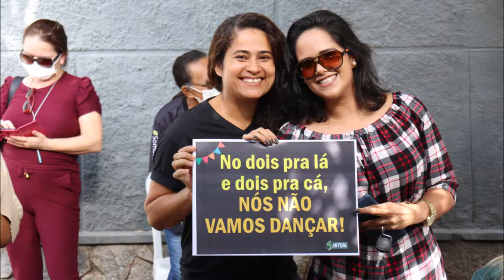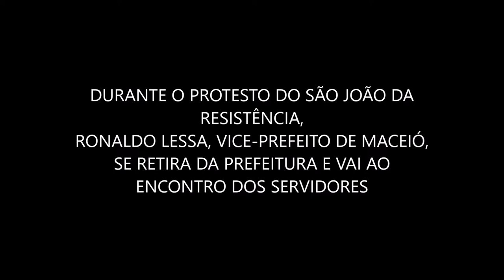Servidores de Maceió protestam contra prefeito João H. Caldas exigindo reposição salarial digna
Servidores Públicos de Maceió protestam em frente a Prefeitura exigindo reposição salarial digna . Prefeito João Henrique Caldas oferece 4% e se nega a negociar outro valor. O Ato foi denominado pelos Servidores como "SÃO JOÃO DA RESISTÊNCIA"

Local: Rua Sá e Albuquerque, bairro de Jaraguá, em frente a prefeitura

Maceió: 01 de junho de 2022.